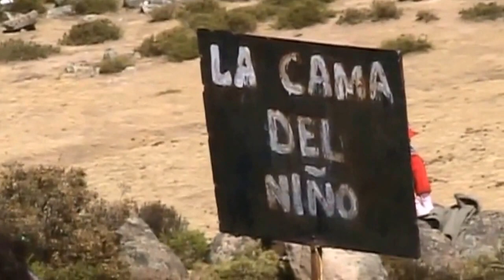Devotos del Niño Jesús de Ayaví visitan el NIÑO PUQUIO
EL Niño Puquio es un lugar de muchas visitas por los devotos, ahí se pueden ver: las huellas, la cama, la campana y los juegos del Niño Jesús de Ayaví.